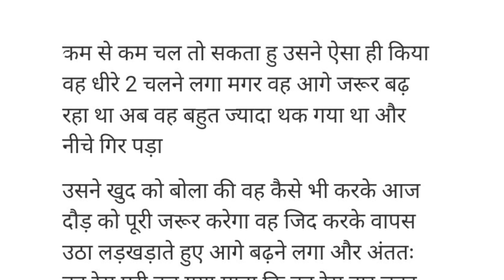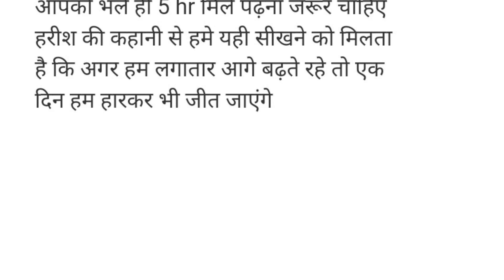Har Gaya lekin khud se jeet gaya || Lost but won by myself